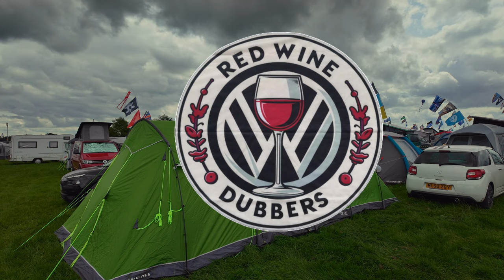The Ultimate Campervan Festival Experience! Dubbed out Festival 2024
A weekend camping at Cheshire showground for Dubbed Out Festival 2024 with a Great bunch of people and a fantastic atmosphere.